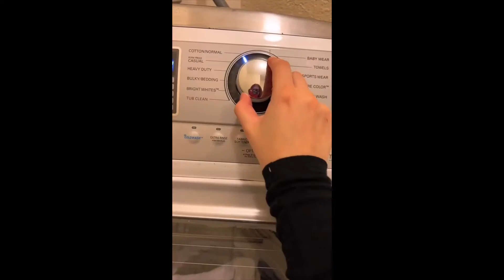Nicolle Figueroa Trend Tiktok Videos Compilation 8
ПОДОБНО,КОММЕНТАРИЙ,ПОДПИСЫВАТЬСЯ,РАССКАЖИТЕ НАМ СВОИХ ДРУЗЕЙ
AIMEZ, COMMENTAIRE, INSCRIVEZ-VOUS, DITES-NOUS À VOS AMIS S'IL VOUS PLAÎT
COMO, COMENTAR, ASSINAR, DIGA A SEUS AMIGOS POR FAVOR

AddisonRae,
AllaBruletova,
AmandaDiaz,
AmelieZilber,
Avivuni,
AylizDuman,
BellaPoarch,
Briandadeyanara,
BrookeMonk,
CarolinaBell,
CerenYaldız,
Charlidamelio,
DianaAster,
Dixie,
Domelipa,
ElinaKarimova,
HaileyOrona,
Heartryane,
Janineicaca,
JoJoSiwa,
JuliaBurch,
Katyasi,
KikaKim,
KseniaKisenia,
LaurenBurch,
Laurenorlando,
Leaelui,
LorenGray,
Lyutayaira,
MaggieLindemann,
MarLucas,
MarianaAyala,
Miao,
Millane,
Nadinebreaty,
NestaKim,
NicolleFigueroa,
Onlynurrr,
TessHolloway,
Veronika,
WBery,
Yuliaalexeeva,
Yuna,
Dance,
TiktokDance,
Tiktoks,
TiktokVideo,
TiktokVideos,
TiktokForFun,
TiktokVideos,
TiktokMusic,
TrendVideos,
TrendVideos2022,
TiktokVideo2022,
TiktokVideos2022,
TiktokForFun2022,
TiktokVideos2022,
TiktokMusic2022,
TiktokMusicCompilation,
TiktokVideosCompilation,
TiktokMusicCompilation2022,
TiktokVideosCompilation2022,
TrendVideosCompilation2022,